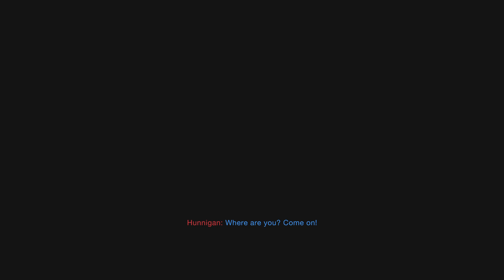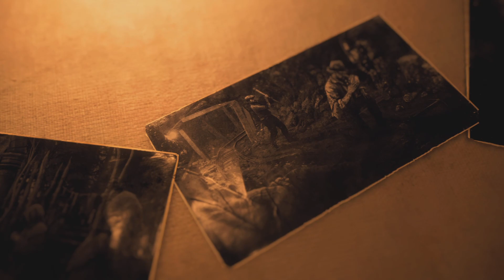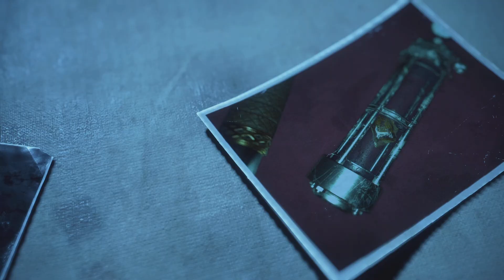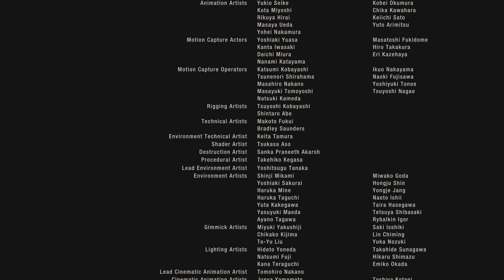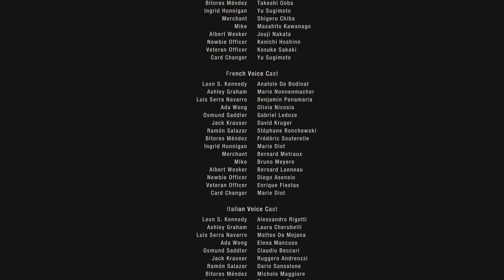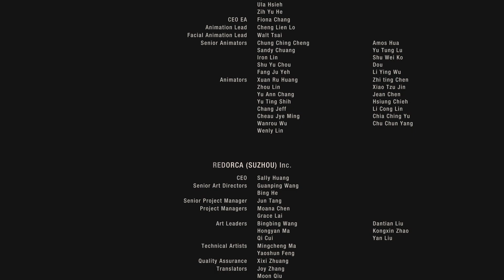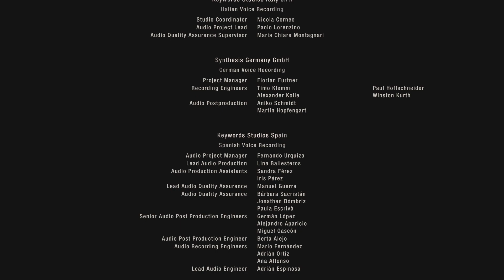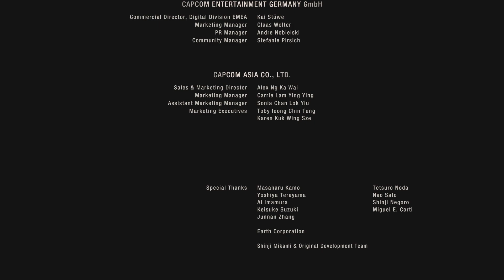Resident Evil 4 Finale Episode 38- Thrill Ride Ends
We end this adventure with one last thrill ride. Let's just hope this jet ski has enough gas in  the tank. Meanwhile Ada deals with her own moral compass.